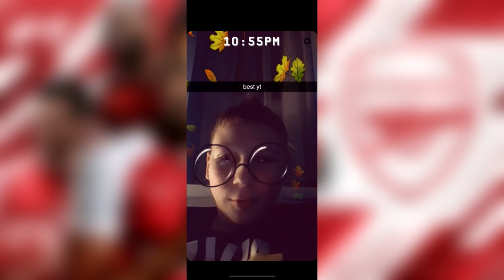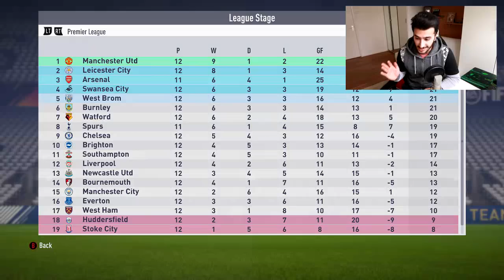FIFA 18 ARSENAL CAREER MODE #9 - STEALING ONE OF MANCHESTER UNITEDS BEST PLAYERS?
STEALING ONE OF MANCHESTER UNITEDS BEST PLAYERS?
Welcome to our FIFA 18 Arsenal Career Mode Season 1 Episode 9!

Be a part of our own Arsenal Fan TV for this new series! Send your reactions based on any topic with a video and you might be included in the next episode! Snapchat : canisports